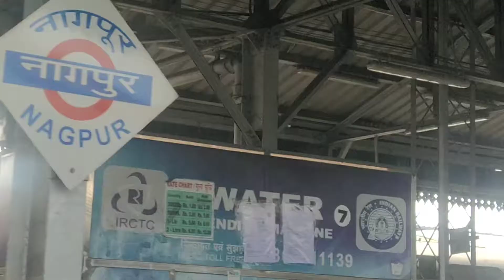Cockroach Se Chhutkara Pa Ker Hame Bahot Sukoon Mila 🪳🤗🙋